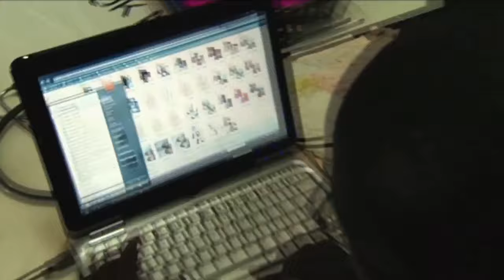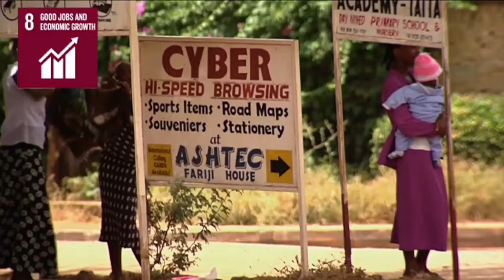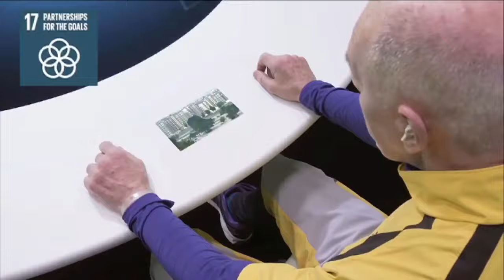ICTs FOR SUSTAINABLE DEVELOPMENT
Video on ICTs for Sustainable Development.